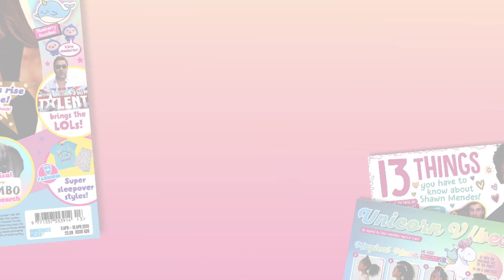🦄 UNICORN HAIR TUTORIAL | Girl Talk ✨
✨ Find Girl Talk in supermarkets and newsagents NOW